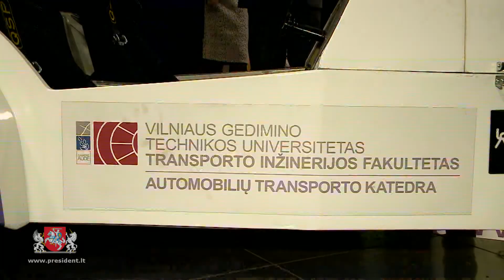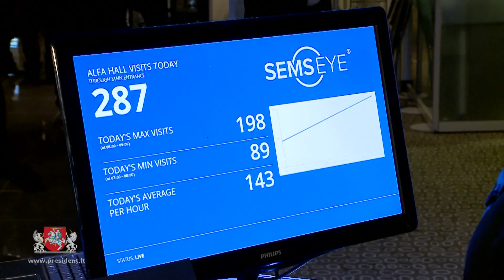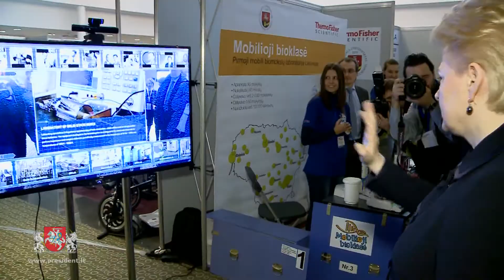Prezidentė pasveikino Vilniaus inovacijų forumo „Innovation Drift" dalyvius